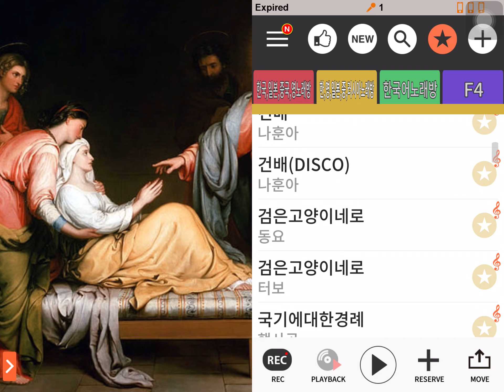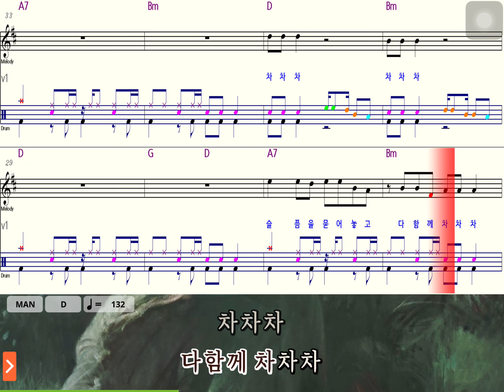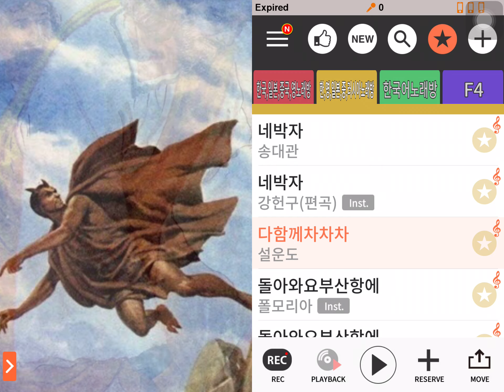다함께 차차차 - 설운도 - 매직 씽 카라오케 앱